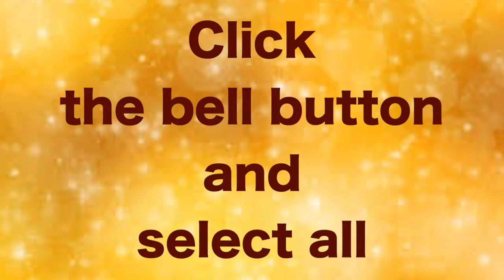The Voice of the Gospel-19.12.2020-Saturday#Advent-Year B-Week 3#Lk 1:5 25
St.John the Baptist is the greatest messenger of the Lord.
He is the first Evangelizer of the Lord Jesus.
We are also called by the Lord Jesus for the Proclamation of the Gospel.

Please visit

05.30……Thuyil kalaibnthu thooyavai thuthipom - Tr.Leema
06.00…….Vivivlia Muzhakkam
06.15……..Voice of the Gospel
07.00……..Indraiya Iraivakkau -Maria Lawrence
07.30……..Iriyatral Peruvom - Valentine
08.00…….Irul Neekkum Gnana velicham-Fr.Simon Peter.
08.30…….Indraiya Punithar - Esron Vidyasagar.
09.00…….Nalam tharum Narchinthanai -Dr.Jasmin.
09.30…….Praise and Worship in English - Pradeeba Vijay
10.00……..Vivilia Vasippu - Old Testament in Tamil  - Carolin Gnanapragasam
10.30……. Vivilia Vasippu - New Testament in Tamil - Antony Cruz
11.00…….. Konja Neram Kathaikkalam - Princy
11.30…….. Rosay Recitation - Esther Solomon
12.00…….. Sikaraththai Nokki - Fr.Justin
12.30……..Inimaiyana Anubavam - Fr.Philip
13.00……..Gnanathin Ponmozhigal - Alphonse.
13.30…….. Spiritual Book Reading. Way of the Cross - Sr.Bagya Seeli.
14.00……..Children-Parents
14.30……..Nalukoru Narcheithi
15.00……..Divine Mercy.
15.30……..Old Testament Reading in English - Vinitha
16.00……..Anbumayamakum Anbiyam - Dominic Nirmala
16.30……..New Testament Reading in English - Nikitha
17.00………Pennin Manbu - Sr.Aldina Jone
17.30………Varungal Arathipom - Xavier Devaraj.
18.00………Kudumba Jebamalai - Maria Joseph
18.30………. Hindi Bible Reading - Old Testament
19.00………Hindi Bible Reading - New Testament-Mrs.Daisy Michael
19.30………Iamaiyil Un Kadavulai Nihai - Fr.Anandh
20.00……..Kudumba Iravu Jebam - John William Vijaya
20.30……..Siruvarukku Maraikalvi - Arokiaraj.
21.00………Narcheithi Pagirvum - Night Prayer - Bro.Joseph Kumar.
22.00……..Good Thought Before Sleep.